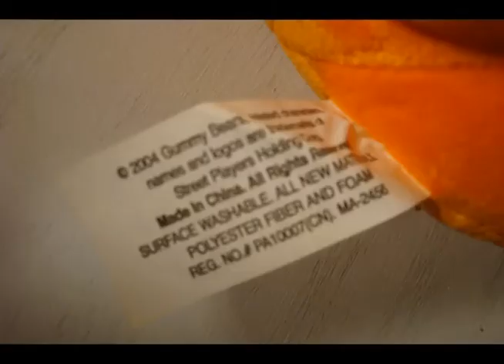gummy bear doll